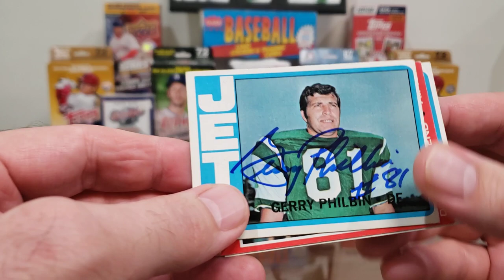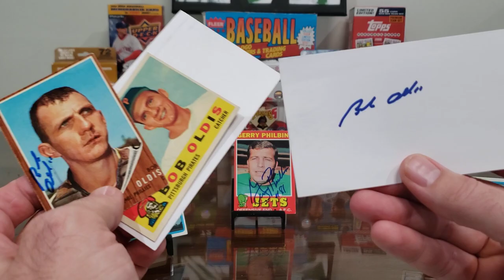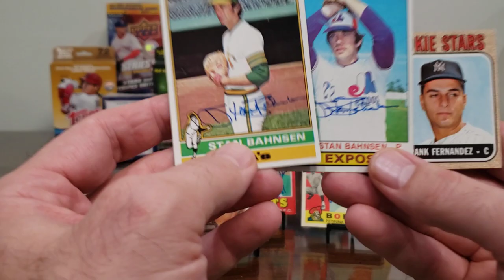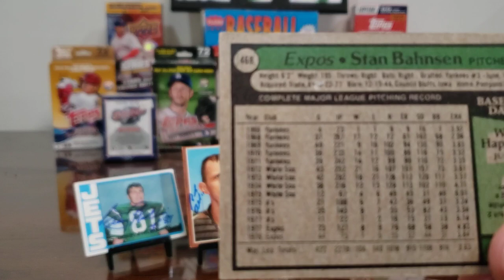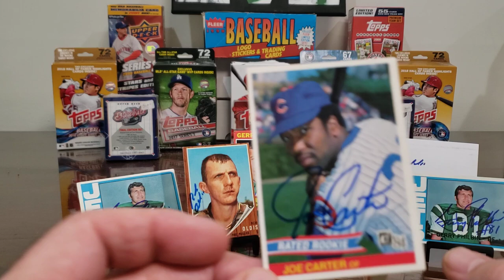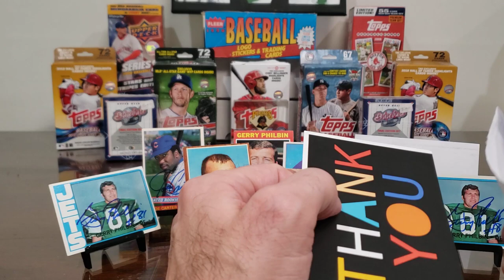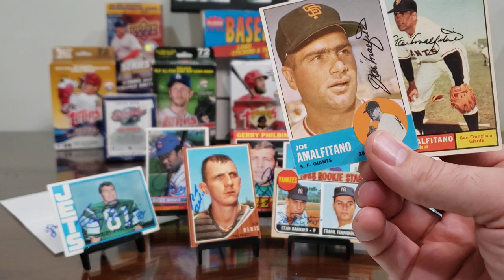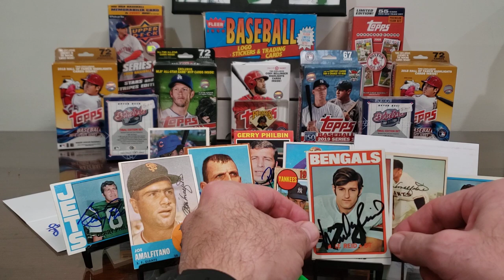TTM #220 Seven Returns! Two Hall of Famers!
In this TTM (Through The Mail) autograph video, we look at successful returns from seven former athletes, including returns from:

a member of the All-time AFL Team, a member of the 1960 World Champion Pittsburgh Pirates, the 1968 AL ROY, a two-time World Series champion, a Hall of Fame halfback, a 1988 World Series champion, and a Penn State legend who made the Hall of Fame.

Gerry Philbin -- 9 days, with no fee.

Bob Oldis -- 11 days, no fee.

Stan Bahnsen -- 29 days, 3 for $10.

Joe Carter -- 18 days, $5/card.

HOF Lenny Moore -- 10 days, $5/card.

Joe Amalfitano-- 17 days, no fee.

HOF Mike Reid -- 7 days, no fee.